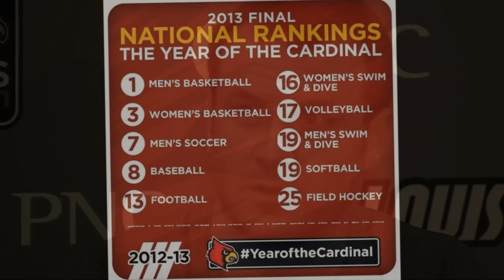Year of the Cardinal, Director's Cut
An expanded and enhanced release of Year of the Cardinal, a look at the University of Louisville phenomenal season of athletic accomplishment both on & off the field of competition.

The Director's Cut adds in addition highlights, and touches on the accomplishments & events beyond just the four sports in which Louisville reached the championship round.

Video for pure entertainment of great Cardinal fans.  Rights to almost all pics, videos are property of their creators, among but not limited to Getty, AP, University of Louisville, CBS, ESPN, Cards&Cats.com; Music courtesy of Bill Conti, Pitbull / Christina Aguilera & Fall Out Boy.